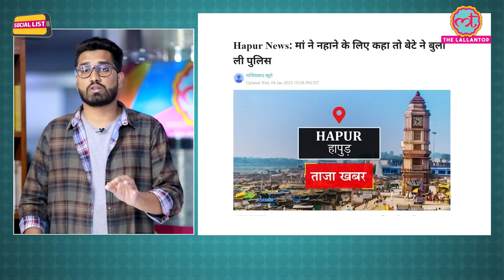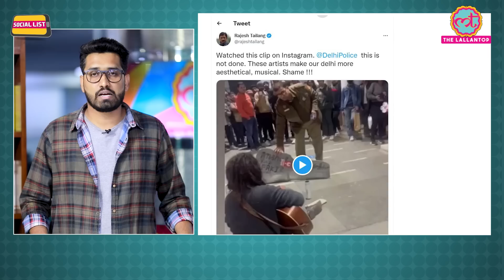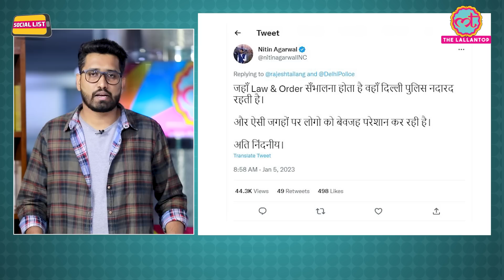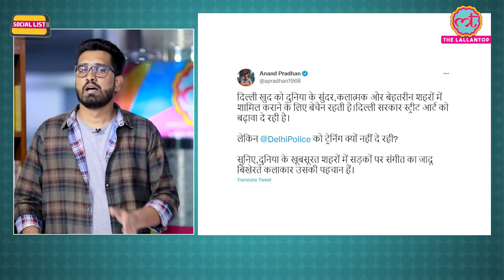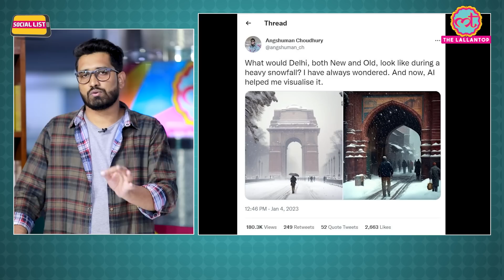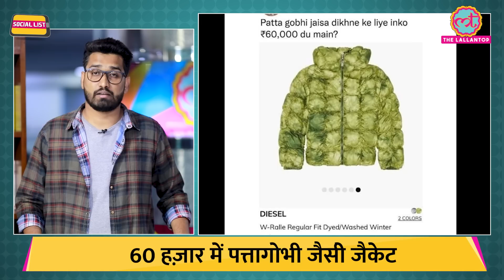Social List : नहीं झेली जा रही सर्दी, मां के नहलाने पर बेटे ने बुलाई पुलिस | News Comedy Show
In this episode of SocialList Ashis Mishra talks about winter in north India. A dense fog layer currently covers the Indo-Gangetic plains and will likely persist for the next two to three days. Cold-day conditions are also likely to continue over Northwest India for the next four to five days, said the India Meteorological Department. As the winter chill grips the northern belt, people are in for long chilly nights where temperatures often drop to single digits or go in the negative zone. When a mother asked her son to take a bath in a village in Hapur, he called the police. Delhi cop asks busker to stop playing music, faces netizens anger. Actor Rajesh Tailang shared his video on Twitter and wrote, “Watched this clip on Instagram. DelhiPolice this is not done. These artists make our Delhi more aesthetical, musical. Shame !!!”.